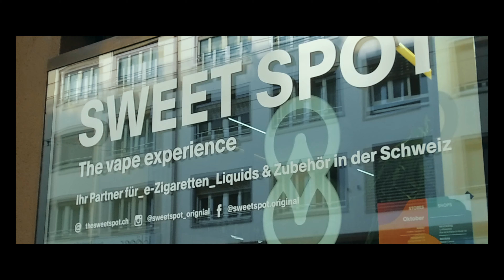BASEL STORE OPENING - Sweet Spot Switzerland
Basel ist nun eröffnet und es war ein sehr herzlicher Auftakt mit vielen neuen freundlichen Kunden die dem Sweet Spot Kreis beigetreten sind.
Wir hoffen wir können an der Eröffnung in Chur ebenso viele neue Gesichter und Kunden Willlkommen heißen.

Visitez nous à :

Bulle - Biel/Bienne - Bassecourt - Payerne - Morges - Martigny - Neuchatel - Fribourg - La Chaux-de-Fonds - Conthey - Matran - Bern Wankdorf - Geneva - Montreux - Crissier - Prilly - Frauenfeld

Sweet Spot - Tout droits réserver ©